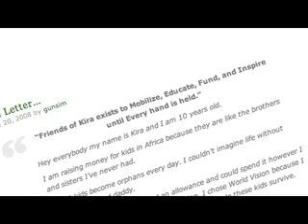Friends Of Kira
Can one child really make a difference? See how God is using a 5 year old (who is now 10) to make an impact in the lives of people in Africa.